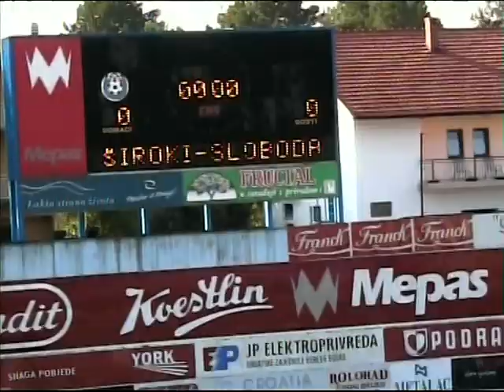mirza zonic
First and second name: Mirza Zonić
Place and date of birth: 6.4.1991. , Tuzla-Bosnia and Herzegovina
Nationality: BiH
Height: 188
Weight: 85
Career: F.K. "Sloboda" Tuzla, "Omladinac", Mionica.
Main Position: MIDFIELD
Secondary Position: RIGHT BACK ; DEFENDER